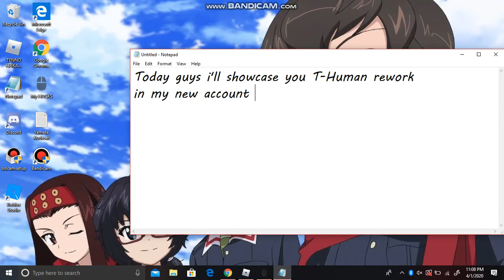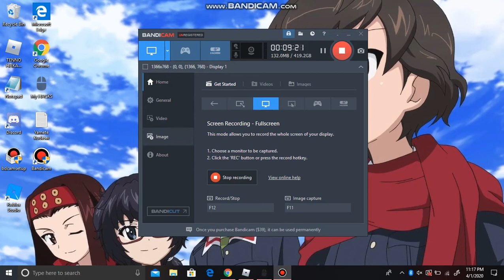Rework T-Human (Ro-Ghoul Roblox)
It's been a while haven't made any videos bruh.